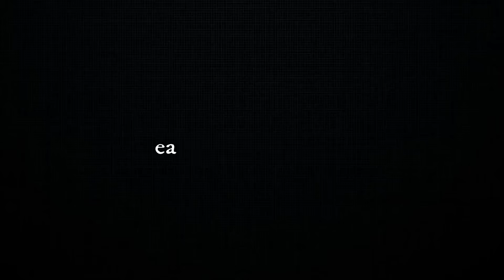WHEN ANGELS AND EVILS FELL IN LOVE - ANGEL VS EVIL - LOVE STORY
~Our videos feature characters who are 25 years old and above, exploring their stories and experiences in depth.

ATMOS Horror  Creepy Knocking at hell's door by bolkmar 3.0

Dream Land
Sunflower